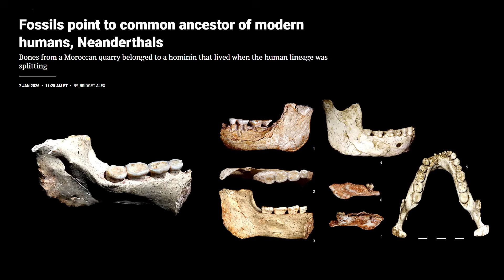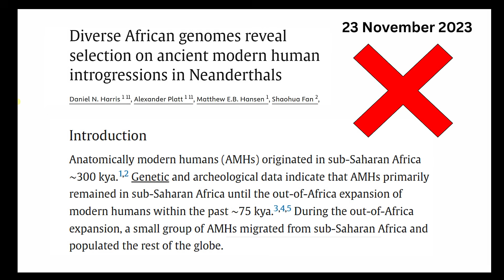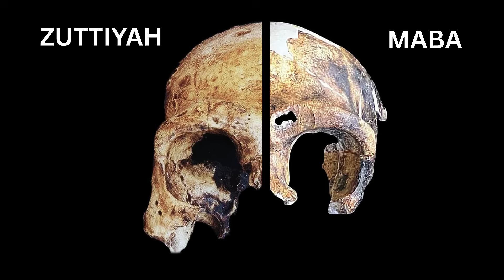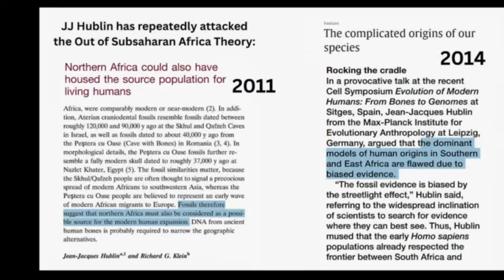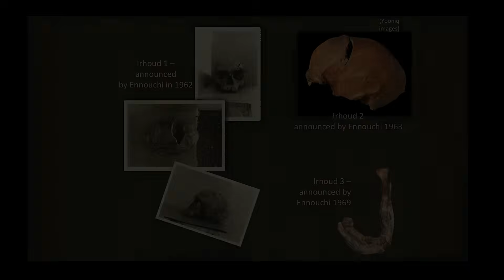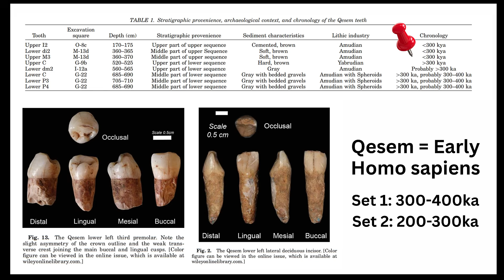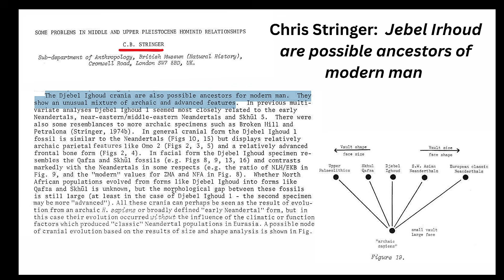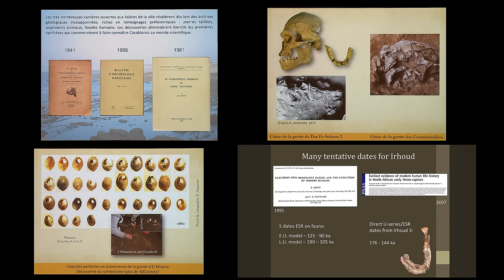773,000 Year Old Homo Sapiens Outside of Sub-Saharan Africa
This video explores new findings from Morocco, presenting ancient human remains that challenge traditional views on "human evolution." It discusses the significance of these "prehistoric humans" and their impact on our understanding of "human history." The discovery highlights the complex journey of "evolution" and offers fresh perspectives on early human origins.